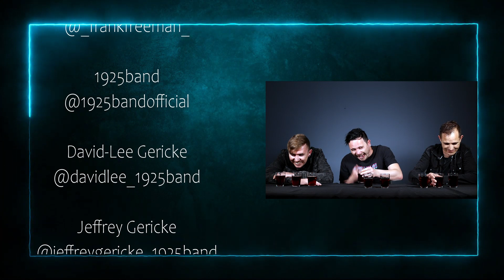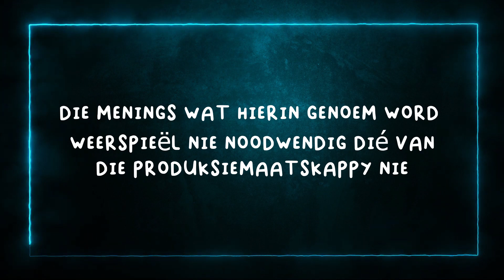Tasché, Frank Freeman & 1925Band Proe Brandewyn van Distell // Proe Crew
In hierdie episode het ons vir Tasché Burger, Frank Freeman en 1925Band gevra om Richelieu, Olof Bergh en Klipdrift blind te proe.